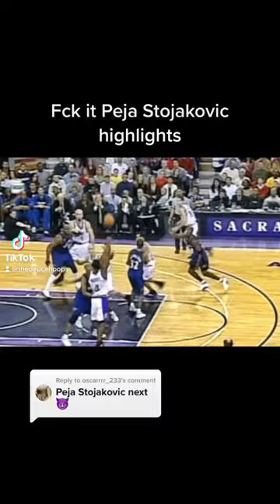😳 Peja Stojakovic was THAT guy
❗️this was the last time the Kings were relevant

Tik Tok saw it first! FOLLOW us @thedeucehoops

✴️ Articles
✴️ Podcasts